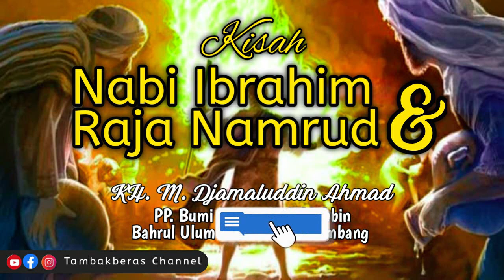Kisah Nabi Ibrahim dan Raja Namrud | KH.M. Djamaluddin Ahmad Tambakberas Jombang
Nabi Ibrahim dalam berdakwah memiliki musuh yang menghalangi da'wahnya yaitu raja namrud. namrud pernah berupaya membunuh ibrahim dengan cara membakarnya, akan tetapi nabi ibrahim diselamatkan oleh Alloh swt.
Kisah nabi ibrahim dalam menyebarkan tauhid menghadapi raja namrud. diawali dengan menjelaskan nasab ibrahim kemudian pertumbuhan dewasa, ibrahim mencari tuhan, ibrahim menghancurkan berhala hingga disiksa dan di bakar oleh namrud. meskipun dibakar ibrahim selamat dari kobaran api. dikisahkan pula akhir perjalanan namrud dengan tragis.